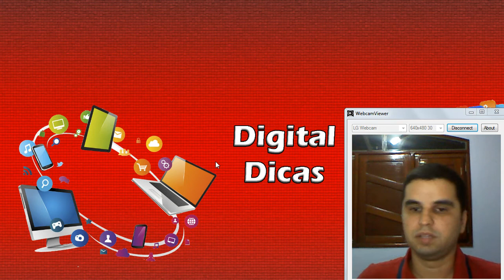Diferenças entre Sky Livre e Sky Flex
Diferença entre Sky Livre e Sky Flex . . . . . .
  . 6 . .